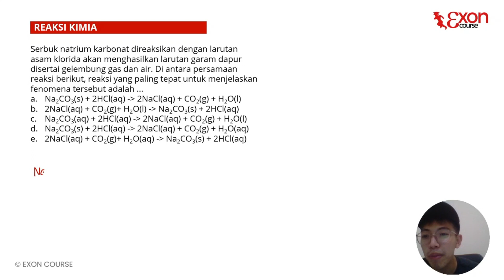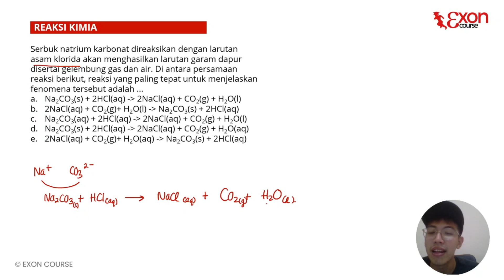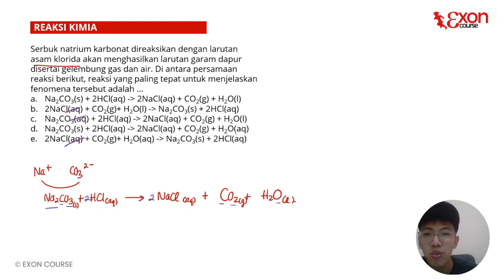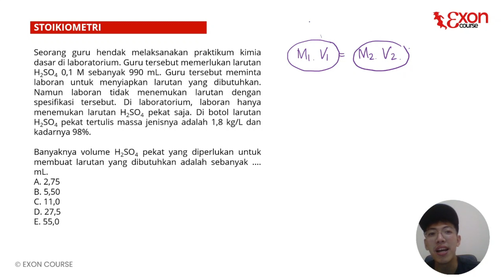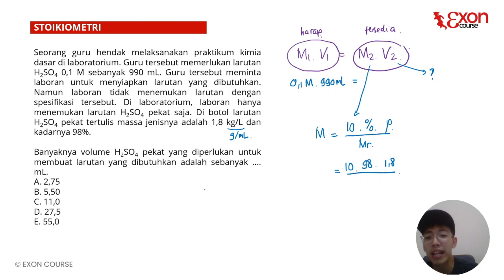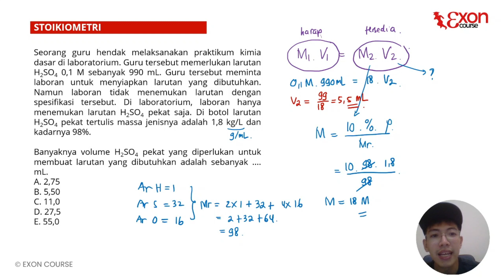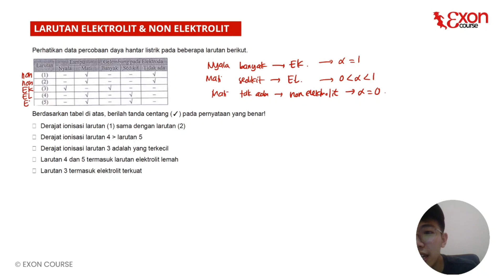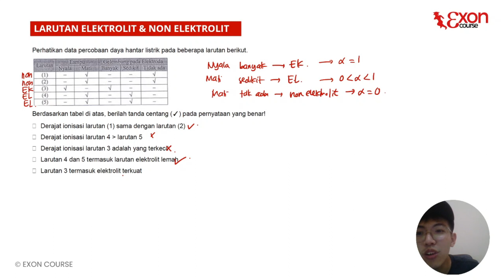BAHAS SOAL LATIHAN EHB-BKS KIMIA 2022 (PERSAMAAN REAKSI, STOIKIOMETRI, LARUTAN ELEKTROLIT)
00:00 EHBBKS KIMIA

God bless!